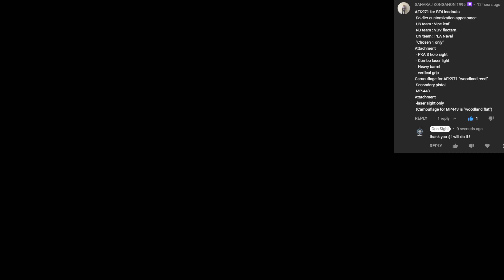Battlefield 4 Commentary Loadout: AEK-971 PKA-S Holo+Heavy Barrel+Vertical Grip